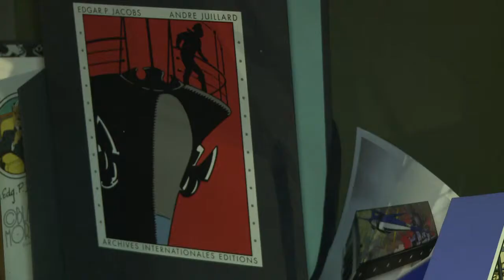Famed Belgian comic series gets prequel 60 years later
The famed Belgian cartoon strip Blake and Mortimer, the story of two British adventurers which first appeared in Tintin magazine in the 1940s, has finally got a prequel with the publication of a new book. Duration: 00:53